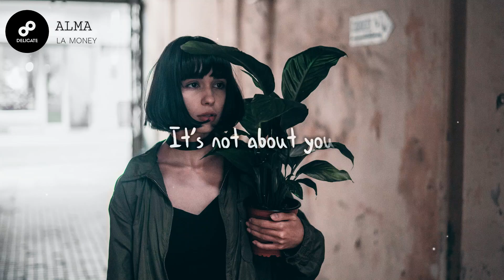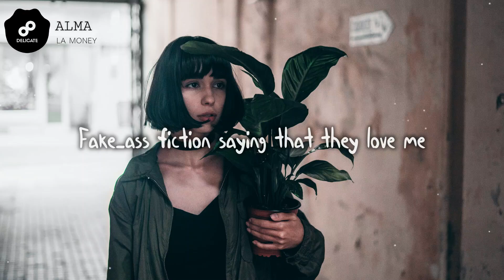ALMA – LA Money Lyrics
Would you become a part of my family ❤

ALMA

Special Thanks for the
Photo by Elijah O'Donnell on Unsplash

alma lyrics dye my hair,
alma lyrics chasing highs,
karma alma lyrics,
florita del alma lyrics,
requiem alma lyrics,
prenda del alma lyrics,
perfect alma lyrics,
con alma lyrics,
karma by alma lyrics,
bella sin alma lyrics,
bonfire alma lyrics,
alma's music box lyrics,
worst behavior alma lyrics,
alma worst behaviour lyrics,
alma de blues lyrics,
balma lyrics,
balma lyrics kannada,
balma lyrics tagaru,
balma lyrics pataakha,
chatur sughar balma lyrics,
rasik balma lyrics,
bedardi balma lyrics,
chadar bichao balma lyrics,
karma alma lyrics clean,
alma de cristo lyrics,
chalino sanchez lyrics alma enamorada,
alma del core lyrics,
alma cowboy lyrics,
cuidarte el alma lyrics,
calma lyrics,
calma lyrics english,
calma lyrics pedro capo,
calma lyrics remix,
calma lyrics farruko,
calma lyrics alan walker,
calma lyrics original,
calma lyrics 10 hours,
alma don't know lyrics,
palabras del alma lyrics,
prenda del alma lyrics fuerza regida,
requiem alma lyrics english,
alma enamorada lyrics,
alma perfect lyrics english,
prenda del alma lyrics in english,
alma requiem eurovision lyrics,
arreglame el alma lyrics,
chayanne cuidarte el alma lyrics,
chayanne cuidarte el alma lyrics in english,
te parto el alma lyrics,
el alma al aire lyrics,
find me alma lyrics,
alma mater farewell lyrics,
alma mater song lyrics graduation song,
alma gemea lyrics,
alma good vibes lyrics,
alma mater grease lyrics,
karma lyrics alma gacha life,
alma gemela lyrics,
chasing highs alma lyrics,
karma alma lyrics 1 hour,
alma mater lyrics high school,
alma mater hymn lyrics,
hambre del alma lyrics,
alma enamorada lyrics in english,
j'ai alma lyrics,
karma song alma lyrics,
karma alma lyrics sub español,
kalma lyrics,
kalma lyrics in urdu,
kalma lyrics in english,
kalma lyrics in hindi,
ishq ka kalma lyrics,
4th kalma lyrics,
teesra kalma lyrics,
lala qadeer kalma lyrics,
alma lonely night lyrics,
alma llanera lyrics,
alma mia lyrics natalia lafourcade,
lijepa alma lyrics,
alma mater song lyrics,
alma mater lyrics,
alma mater morrissey lyrics,
alma mater moonspell lyrics,
alma misionera lyrics,
alma redemptoris mater lyrics,
seva muriendo mi alma lyrics,
amor de mi alma lyrics,
ay papito mi alma lyrics,
luto en mi alma lyrics,
prenda de mi alma lyrics,
caricia de mi alma lyrics,
mi alma reclama lyrics,
destrozaste mi alma lyrics,
calma na alma lyrics,
o rappa minha alma lyrics,
alma perfect lyrics,
alma phases lyrics,
piros az alma lyrics,
alma de pipa lyrics,
palma lyrics,
fred de palma lyrics,
tigrillo palma lyrics,
ohno la palma lyrics,
bate palma lyrics english,
vilma palma lyrics,
fred de palma lyrics english,
el guero palma lyrics,
alma requiem lyrics,
alma requiem lyrics english,
alma rebelde lyrics,
sua alma lyrics skinshape,
alma song lyrics,
alma starlight lyrics,
alma time aayega lyrics,
alma tell us lyrics,
alma mater with lyrics